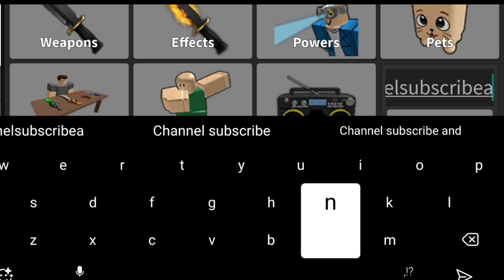⚠️Valentine's! NEW CODES⚠️ MURDER MYSTERY 2 ROBLOX CODES 2024! MM2 CODES 2024 - MURDER MYSTERY 2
⚠️Valentine's! NEW CODES⚠️ MURDER MYSTERY 2 ROBLOX CODES 2024! MM2 CODES 2024 - MURDER MYSTERY 2 CODES - MURDER MYSTERY 2 CODES 2023

Today in this interesting video we are going to tell you about New Redeem codes for MURDER MYSTERY 2. I hope you this video like you.

Cover Topics :-)  👍👍

1) murder mystery 2 codes
2) murder mystery 2 codes 2024
3) mm2 codes 2024
4) murder mystery 2 code
5) code murder mystery 2 2024
6) murder mystery 2 roblox codes
7) roblox murder mystery 2 codes
8) codigos de murder mystery 2
9) code mm2 2024
10) codigos de murder mystery 2
11) codigos de mm2 2024
12) mm2 codes 2024 not expired
13) mm2 christmas 2024
14) murder mystery 2 new codes February 2024